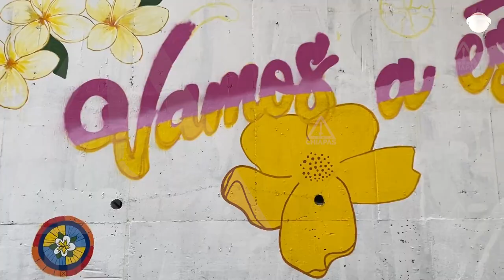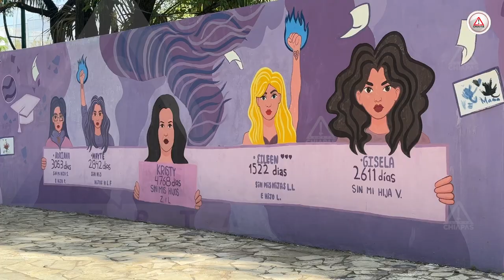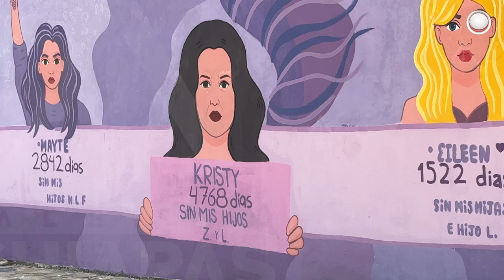Juntas Florecemos: Colectiva de Mujeres Muralistas en Chiapas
Juntas Florecemos es una colectiva de mujeres muralistas en Chiapas que han unido su talento y amor por el arte para combatir la violencia contra las mujeres. Desde su fundación en 2022, han creado murales impactantes en Tuxtla Gutiérrez, incluyendo su reciente obra "Mujeres en Resistencia contra la Violencia Vicaria" en el Parque Deportivo “Caña Hueca”. Acompáñanos a conocer más sobre estas increíbles artistas y su misión de cambiar la percepción de la violencia de género a través del arte.